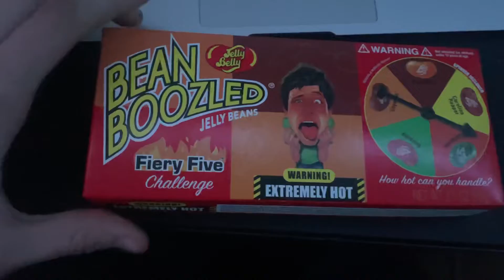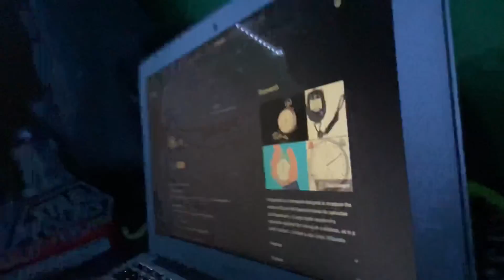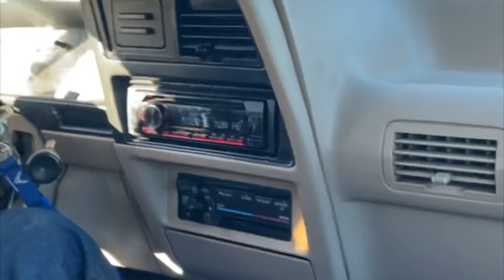The HOT Bean Boozled Challenge!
In this video, I do the spicy bean Boozled challenge!